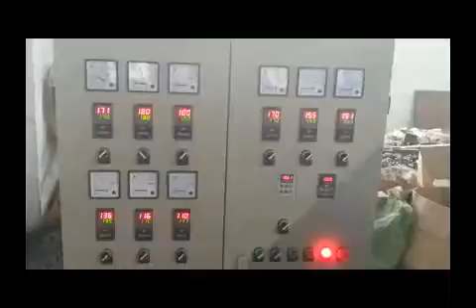PE Physical Foam Net Making Machine